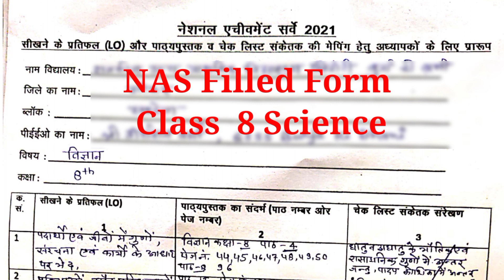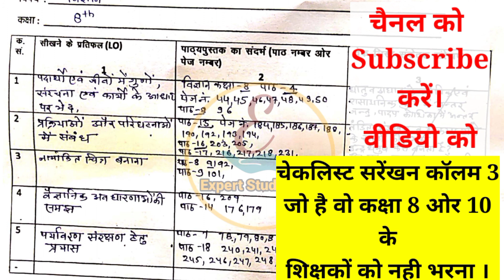Nas Filled Form Class 8 Science | NAS 2021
Nas Filled  Form Class 8 Science | Nas  Form Class 8 Science | NAS 2021 | class 8 math nas filled form | Class 8 Science NAS form

कक्षा 8 विज्ञान मे सीखने के प्रतिफल,
सीखने के प्रतिफल क्या है,सीखने के प्रतिफल मनोविज्ञान,सीखने के प्रतिफलों को प्राप्त करने के लिए शैक्षणिक प्रक्रियाएं, learning outcomes activities, learning outcomes assessment,learning outcomes class 8 gujarati,learning outcomes examples,learning outcomes in english,learning outcomes in hindi,learning outcomes kya hai in hindi,learning outcomes lesson plan,learning outcomes presentation,learning outcomes video,learning outcomes vs learning objectives,nas 2021 album,teacher transfer news today,teacher transfer news today up,शिक्षक संवाद,शिक्षक संवाद शिक्षक सारथी, 3rd grade teacher fixation form,expert study guru,fixation form online,how to apply online fixation

🔴 *** ABOUT ME ***🔴

Expert Study Guru :- In this channel we will learn how to do online works of Shala
Darpan, Paymanager, Shaala Siddhi, Udise, Nishtha training, Diksha training, Smc, Pancard, Scholarship, Exam form,Pran card etc.

धन्यवाद।